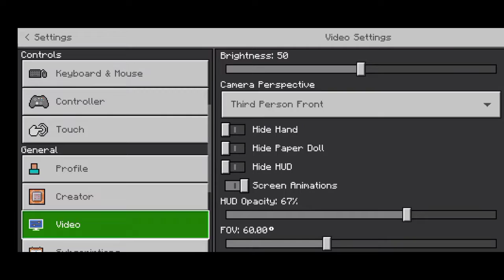I Made Minecraft Full Diamond Armour And Tools | Minecraft Guide FP #2